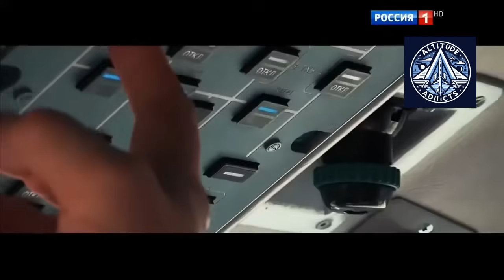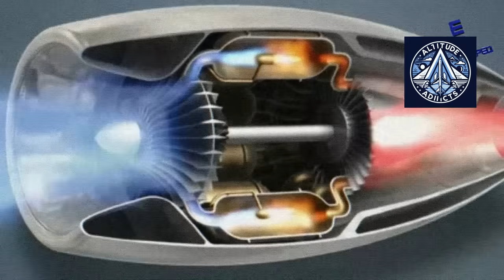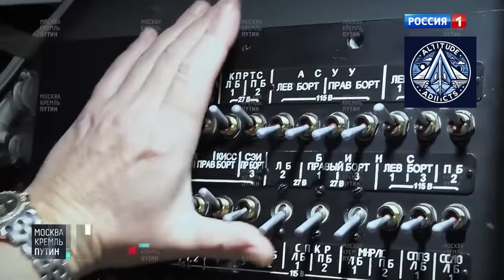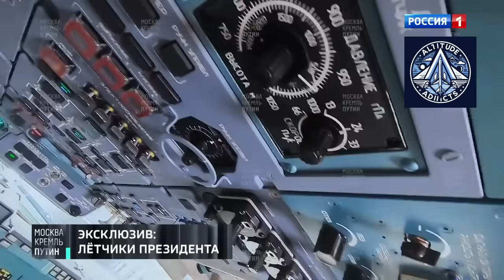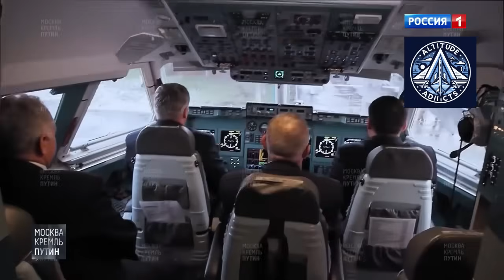How the PD-35 Could Revive a Soviet Il-96 Twin Jet | Il-98 | Il-96MD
Russia’s Ilyushin Il-96 has been one of the most ambitious widebody aircraft projects of the post-Soviet era. Originally launched as a four-engine airliner in the late 1980s, it spawned presidential, cargo, and experimental versions like the Il-96MO. But one concept stood out above all others—the plan to re-engine the Il-96 into a twin-engine widebody, often called the Il-98 or Il-96MD.In the 1990s, the project collapsed due to lack of funding, reliance on Western engines, and the failure of the Il-96M/T program. Now, three decades later, Russia’s new PD-35 high-thrust engine could finally make this twinjet dream a reality.In this video, we explore:

 The history of the Il-96 and its many variants
 Why the Il-96MO and Il-96M/T projects failed
 The concept of the Il-98 / Il-96MD twinjet
 How the PD-35 engine has revived the project

Could the Il-96 twinjet become Russia’s answer to the Boeing 767 and Airbus A310?From Soviet ambition to modern-day revival, the Il-96 story is one of survival, setbacks, and second chances.Il96 RussiaAviation PD35Engine Il98 WidebodyAircraft RussianJets Boeing767 AirbusA310 UAC Rostec Il96MD